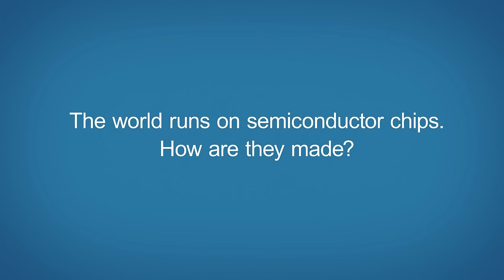Explain2Me: What is materials engineering? Engineer’s Edition!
Do you know how integrated circuit chips have evolved to become so powerful? Do you know how we engineer different materials to have the properties needed to enable today's electronics? Watch the conversation between Ria and Chris to learn more. Ria is a chemical engineer who is new to Applied and Chris is one of our amazing experts who explains the types of properties used to engineer materials’ performance.​ ​